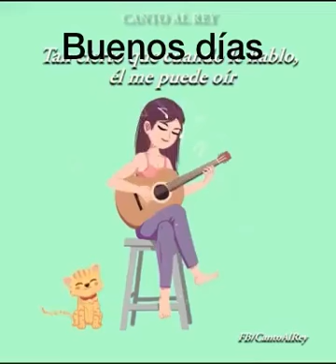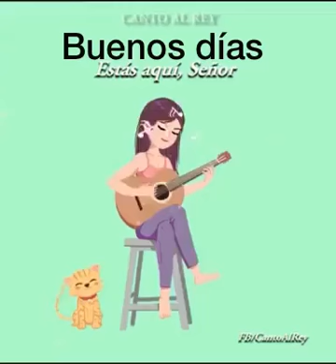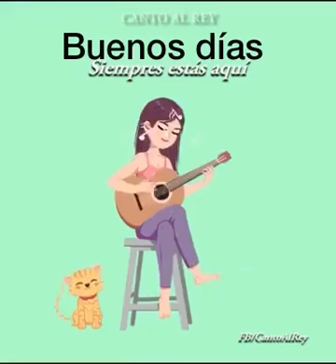Dios está aquí!